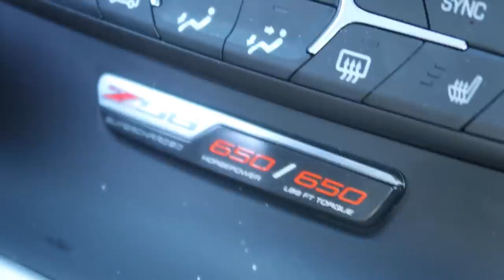Picking up a new ZO6 | Vlog #5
Went with ricky yesterday morning to pick up his new zo6! really excited I got to go on this little trip to go pick it up!